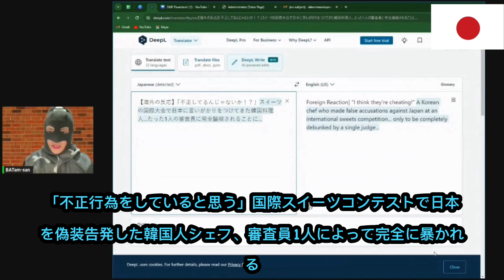「不正してるんじゃないか！？」スイーツの国際大会で日本に言いがかりをつけてきた韓国料理人…たった1人の審査員に完全論破されることに… REACTION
This is a reaction video to 「不正してるんじゃないか！？」スイーツの国際大会で日本に言いがかりをつけてきた韓国料理人…たった1人の審査員に完全論破されることに…